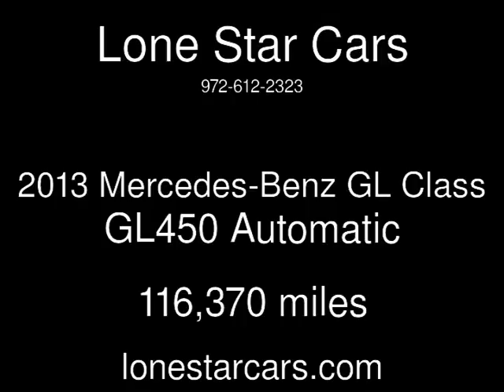2013 Mercedes-Benz GL Class GL450 Used Cars - Plano,Texas - 2018-01-27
See more details about this used car This 2013 Mercedes-Benz GL Class GL450 with 116,370 miles is for sale at Lone Star Cars.